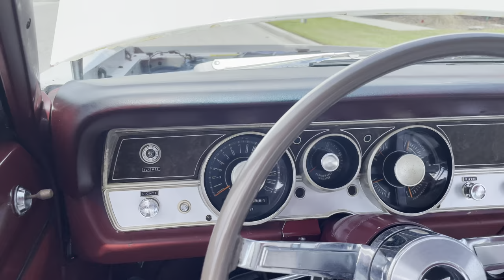1967 Plymouth Barracuda Formula S 426 Hemi 238078